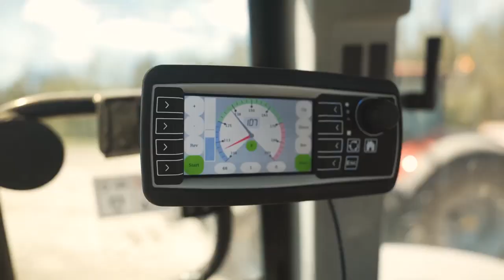КОВЫРЯЕМ СКАЛЫ и ДНЕМ и НОЧЬЮ с НОВЫМ ФИНСКИМ КАМНЕПОДБОРЩИКОМ ELHO SCORPIO 550SF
Полностью гидравлический подборщик камней ELHO SCORPIO 550SF

Что уникально в этой машине, так это то, что у нее есть боковой конвейер, который транспортирует материал из машины, вместо бункера, который необходимо перегружать.

С этой машиной можно ковырять скалы день и ночь, нон-стоп.

Рабочая ширина, вкл.валкователи, м 5,5
Размер камней, примерно, мм  25-400
Подъемных зубьев, шт. 16
Скорость движения, км/ч  1-7
Потребность в мощности, л.с.  100+
Поток масла, л/мин.  100